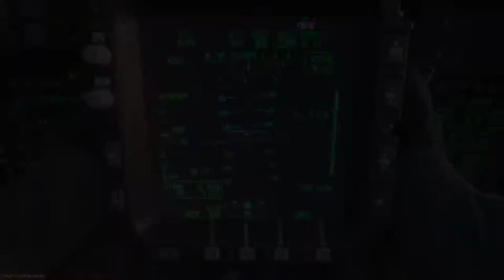I CAN'T BELIEVE I DID THIS ON THE FIRST DAY OF SCRIMS!!